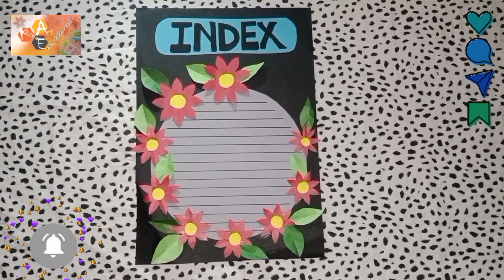Assignment Index decoration Idea | Front Page of Class Assignment | Project Index